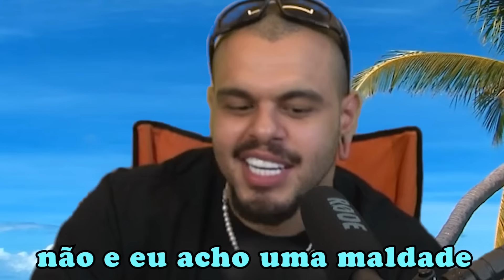Pq tem tanta gente com QI negativo em 2024?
CANAL DE REACT:   @MaiconKusterNews
CANAL DE MÚSICAS:   @Myconquister  @myconquisterlw
CANAL DO KOTAKA:    @flaviokotaka
CANAL FRANCISCO:    @LivesdoFrancisco

capítulos:
00:00 pessoas com QI negativo
1:13 era só tentar pro outro lado
03:55 você ficaria com alguém do se*o oposto?
05:46 água potável direto do bueiro
06:42 meu nome é CORONEL
09:34 QI negativo nas ruas
10:32 em qual eu devo confiar?